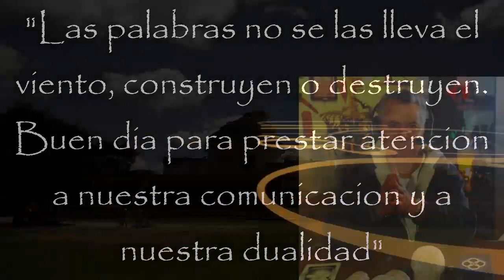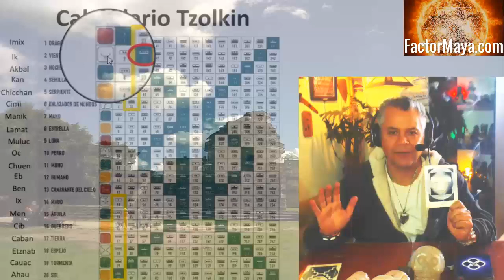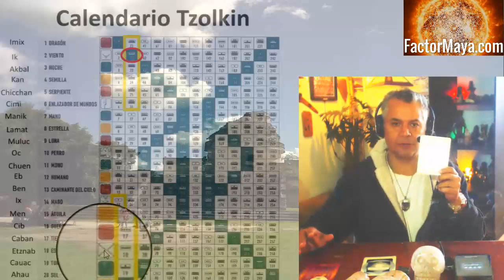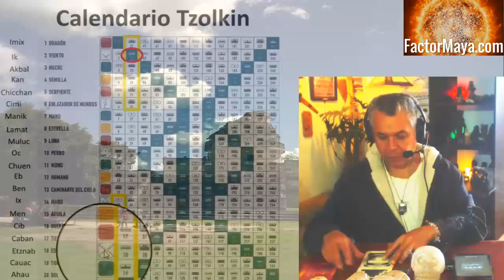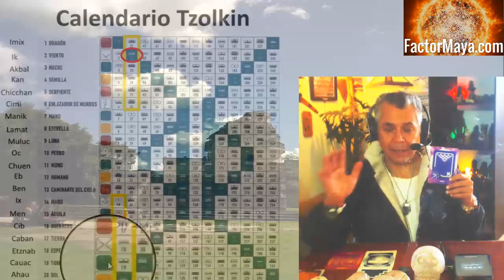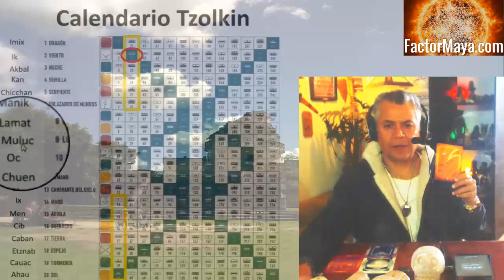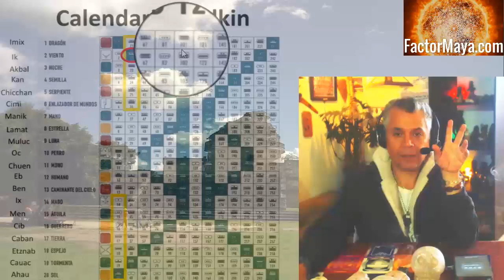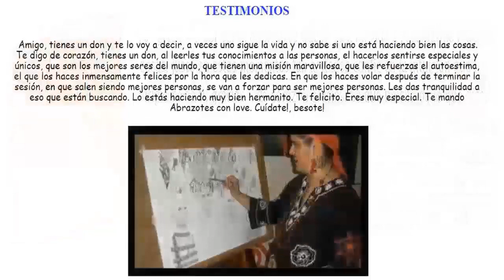Kin 22. Sabado 3 Agosto 2019. Viento Solar. “Comunicación”. FactorMaya.com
Kin 22. Sabado 3 Agosto 2019.
Viento Solar. “Comunicación”.
“Las palabras no se la lleva el viento, construyen o destruyen. Un buen dia para prestar atencion a nuestra comunicación y a nuestra dualidad. Aprender a guardar silencio”
FactorMaya.com